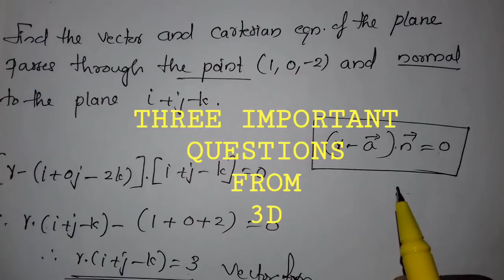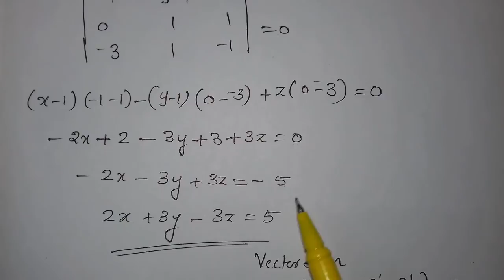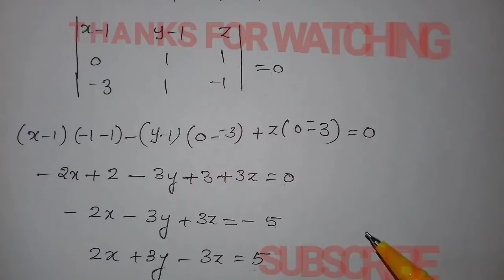PLUSTWO REVISION (3 IMPORTANT QUESTIONS, 5 MARKS)